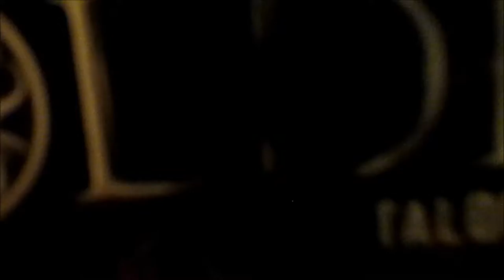Review: "Soldier," by Julie Kagawa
The price of freedom is everything.

When forced to choose between safety with the dragon organization Talon and being hunted forever as an outcast, Ember Hill chose to stand with Riley and his band of rogue dragons rather than become an assassin for Talon. She’s lost any contact with her twin brother, Dante, a Talon devotee, as well as Garret, the former-enemy soldier who challenged her beliefs about her human side.

As Ember and Riley hide and regroup to fight another day, Garret journeys alone to the United Kingdom, birthplace of the ancient and secret Order of St. George, to spy on his former brothers and uncover deadly and shocking secrets that will shake the foundations of dragons and dragonslayers alike and place them all in imminent danger as Talon’s new order rises.